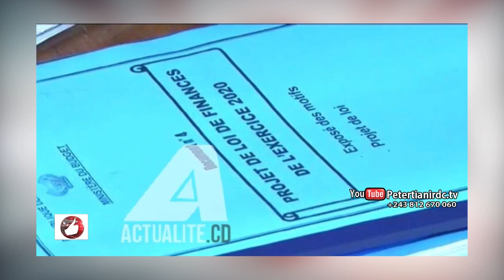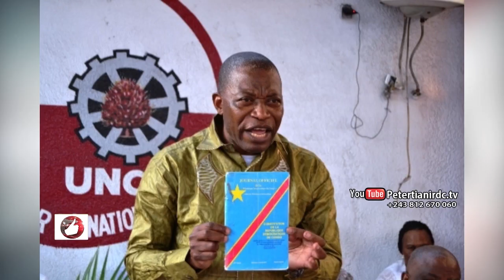Vrai Journal du 28.10.2019,KABUYA crache sur SHADARY